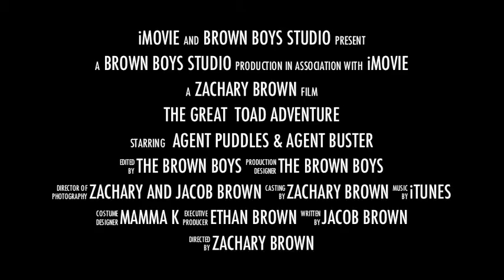The Great Toad Adventure - Jacob,Zachary & Ethan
Apple camp